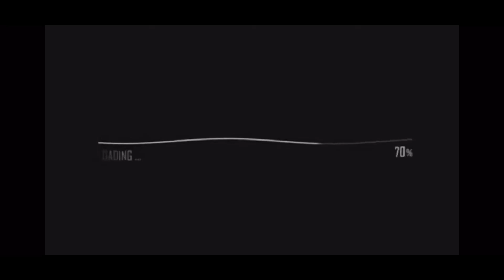Waking up at 5am for a week *school edition *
Hey welcome to my interesting life